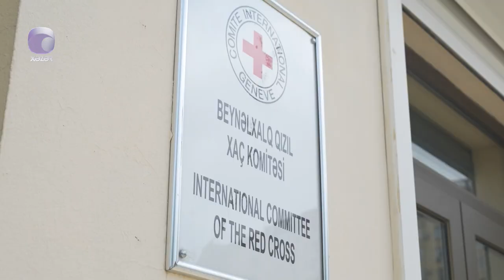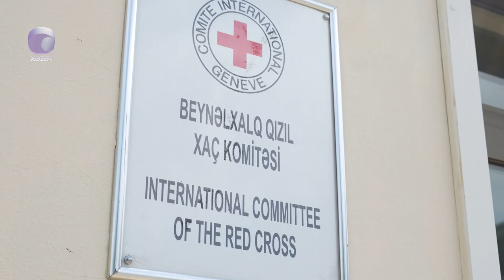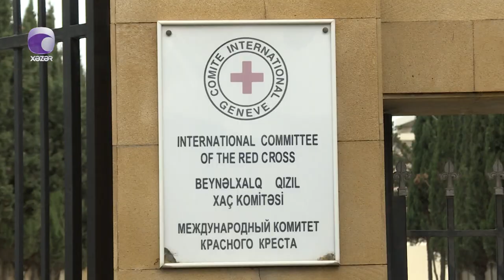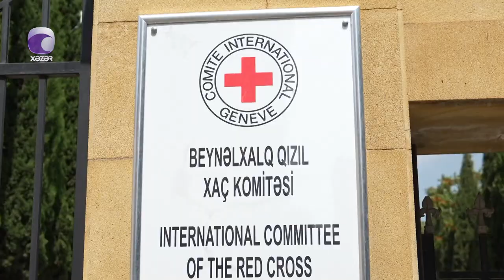Qızıl Xaçın Azərbaycandan gizlətdiyi qondarma "saziş"...